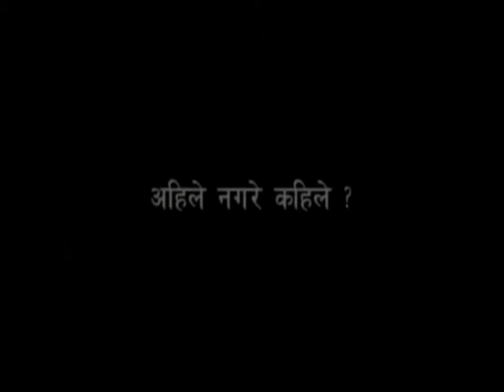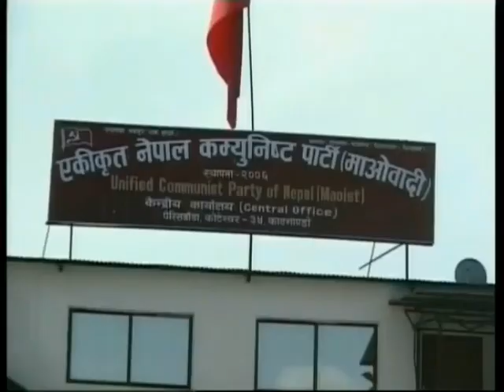youth and politics issue of the day by anuz thapa part 001